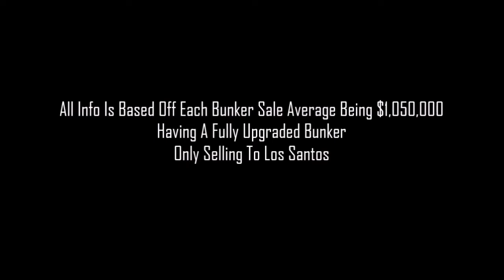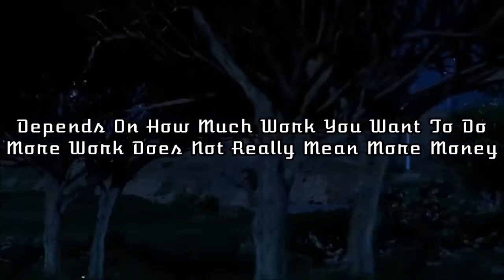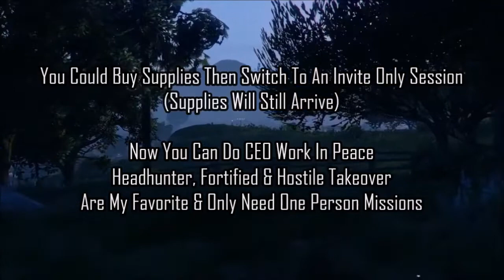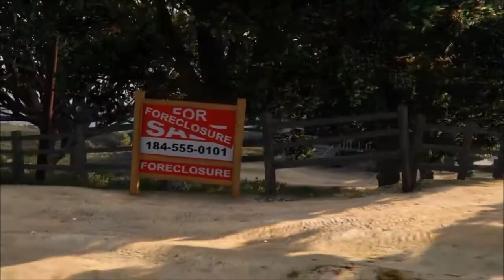GTA 5 | Should You Buy or Steal Bunker Supplies?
Hopefully you found this video helpful.
If you want to know how long a bunker takes to fill up or how long supplies last here’s that video:

Personally I always do Type 2A Bunker Sales.
It’s easier & still profitable.

Next bunker video is “Error 133”
When you buy supplies but only get $133,000 instead of $140,000